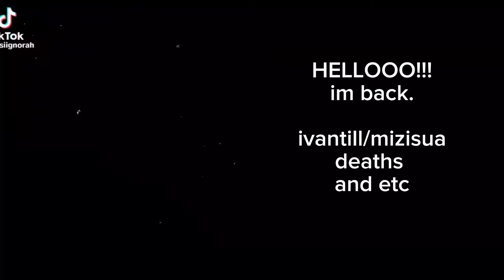Fandoms react to each other ! - Ivan // Alien Stage // 1/2